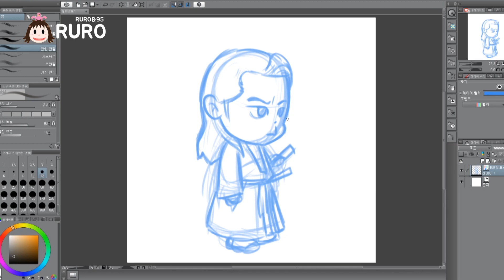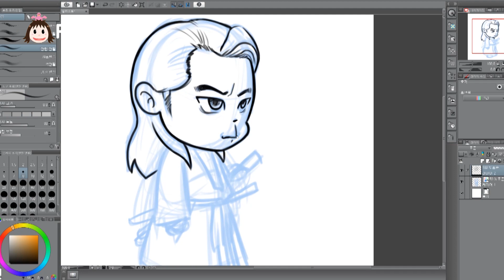[팬아트] 미스터션샤인 유죠 윤주만 캐릭터 그리기 (Mr.Sunshine fanart Drawing)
구동매 오른팔인 유죠 캐릭터 그리기!